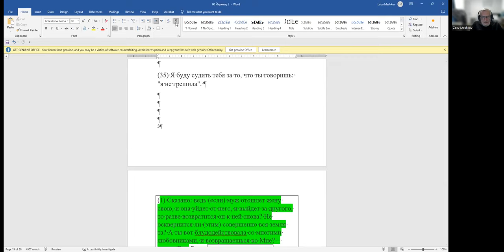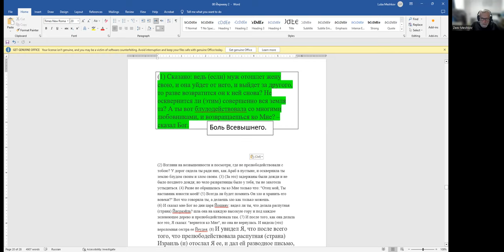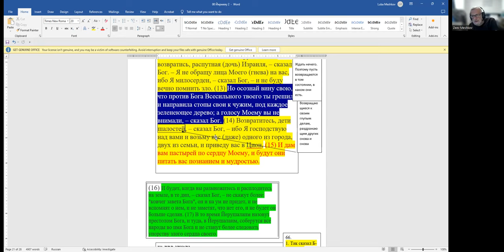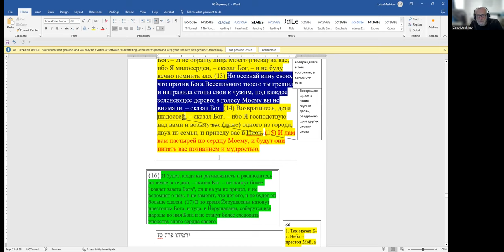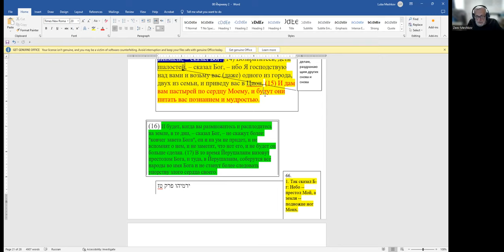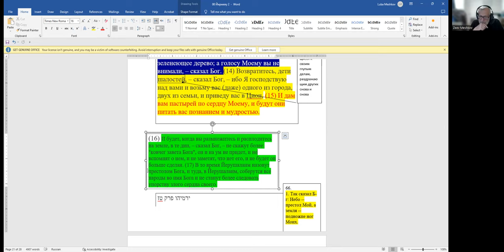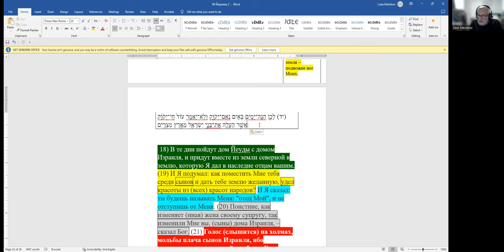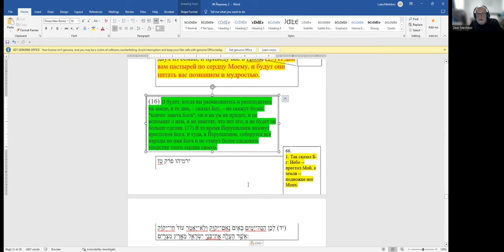Йермияу"Возвращайтесь дети непослушные".Можно ли вернуться к Богу,без исправления дел,без понимания?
Рав Зеев Мешков.